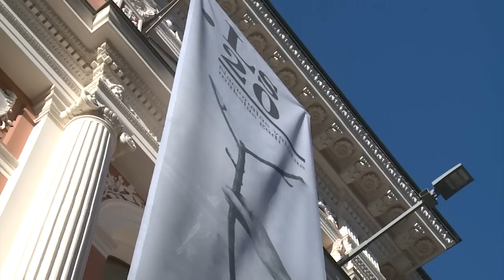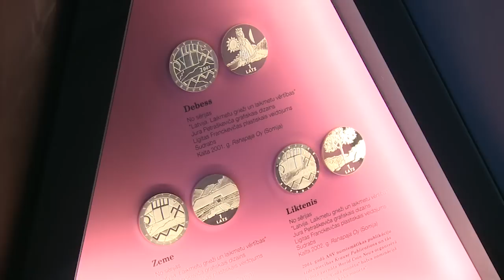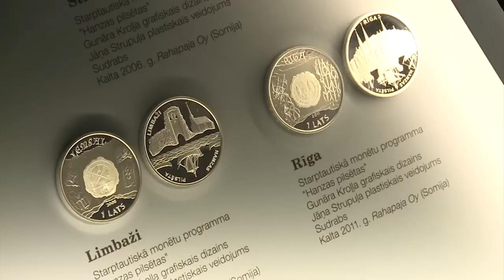Izstāde "Ls. 20 - Nacionālās valūtas mākslas gadi"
Šogad aprit 20 gadi kopš mūsu makos atkal ir lati. Nacionālās valūtas divi gadu desmiti ataino arī stāstu par Latvijas naudas zīmju dizaina vēsturi. Par godu nozīmīgajam notikumam, Latvijas Banka atklājusi multimediālu izstādi "Ls. 20. Nacionālās valūtas mākslas gadi". Vairāk informācijas